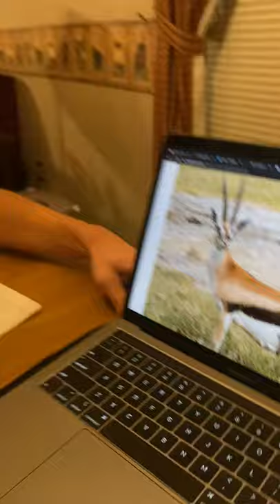Thompson Gazelle Arms Race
This video describes the arms race between the cheetah and the Thompson Gazelle (Gazelle point of view).